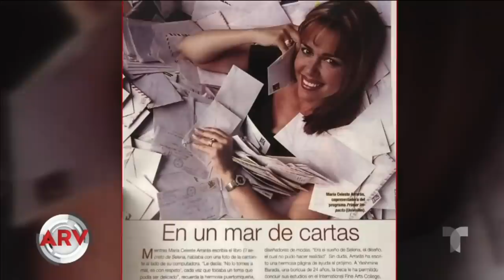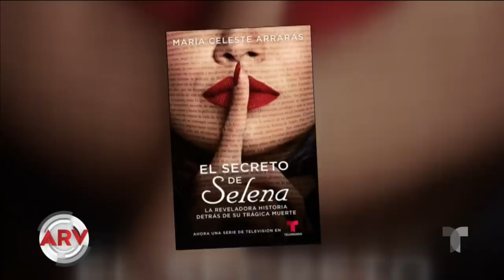María Celeste Arrarás responde acusaciones de Abraham Quintanilla | Al Rojo Vivo | Telemundo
La presentadora del show Al Rojo Vivo de Telemundo se defiende ante las acusaciones del padre de Selena Quintanilla.